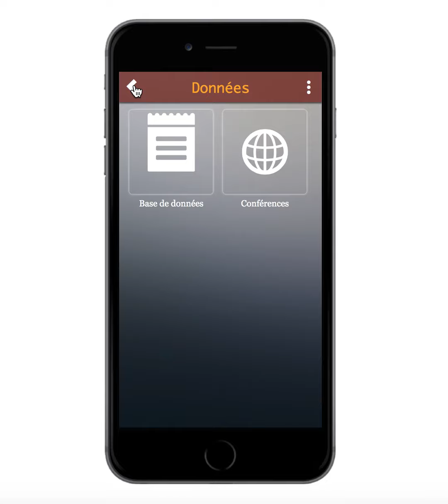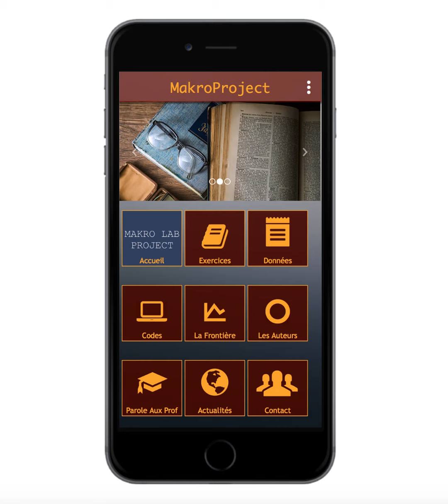MAKRO LAB APP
MAKRO LAB APP, un logiciel pour faciliter l’apprentissage de l’approche moderne de la macroéconomie et favoriser l'interaction entre étudiants, chercheurs et enseignants. URL

Vidéo conçue par MAKRO LAB PROJECT ; une plateforme exclusivement destinée à la diffusion de la recherche et de l'enseignement de la macroéconomie.